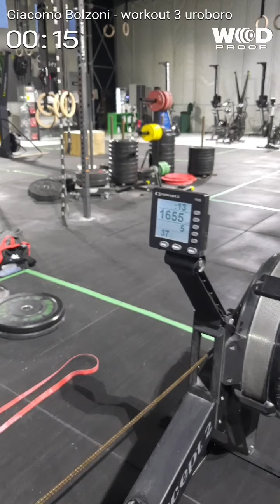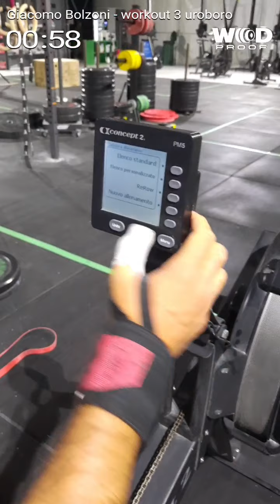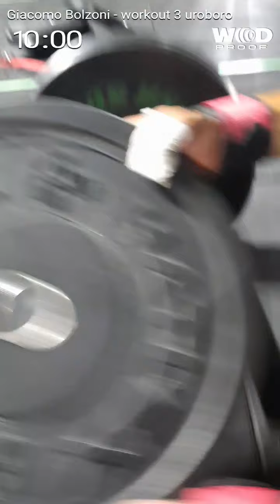Giacomo Bolzoni WOD 3 Uroboro Summer Competition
Terzo ed ultimo workout di qualifica per la Uroboro Summer Competition! Si trattava di un 6-9-15 di calorie al vogatore, addominali alla sbarra e power clean con bilancere da 50kg. Il tutto era da completare in 10 minuti e se si finiva prima del tempo, il restante lo si utilizzava per trovare un massimale di power clean! Sono molto soddisfatto del risultato, 4 minuti e 48 sec per finire la prima parte e poi per quanto riguarda il massimale sono arrivato a 100 kg, ho provato anche 105 ma gli ho falliti! Ad ogni modo va benissimo così! Ora Aspettiamo le classifiche!